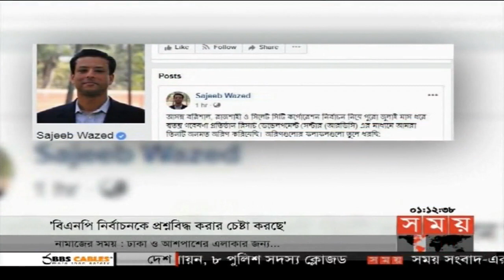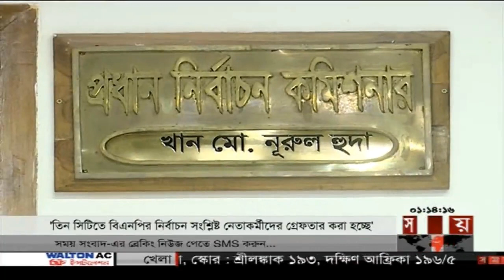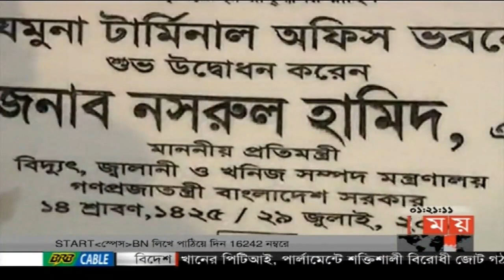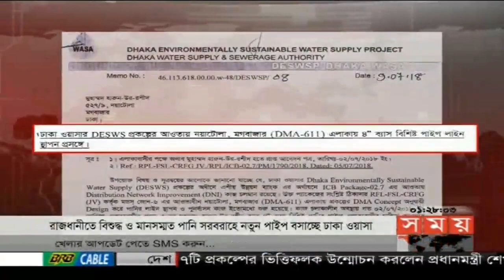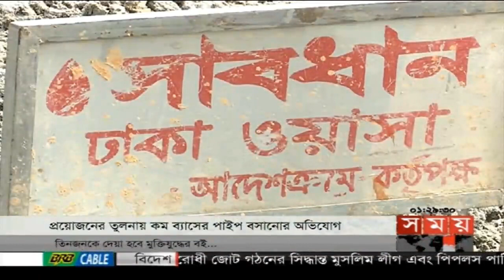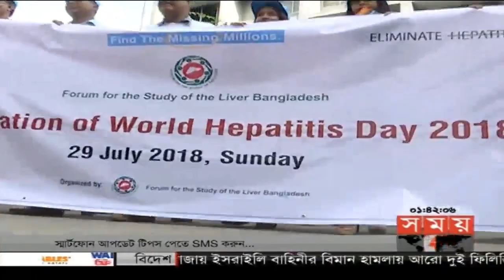প্রবাসে সময় | রাত ১টা | ৩০ জুলাই ২০১৮ | Somoy tv News Today | Latest Bangladesh News